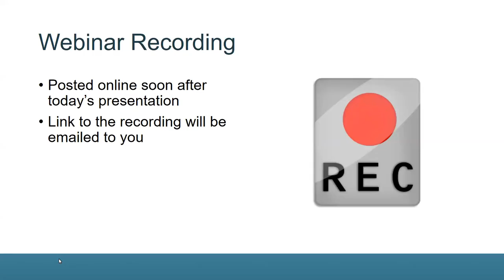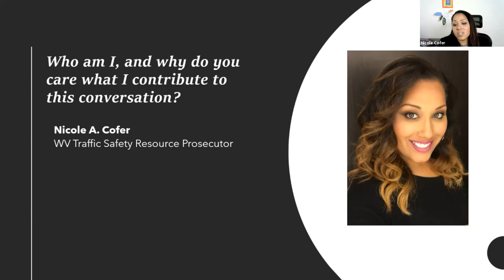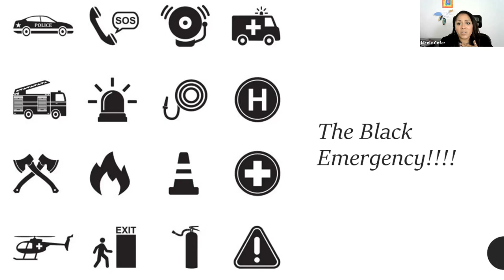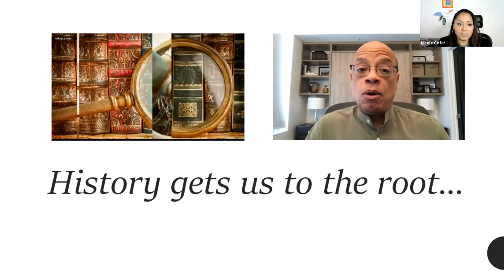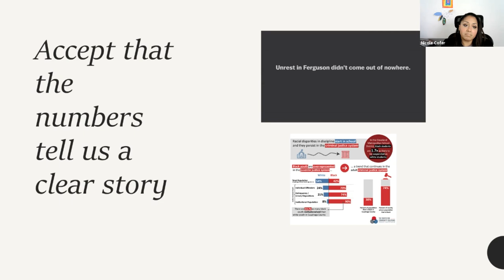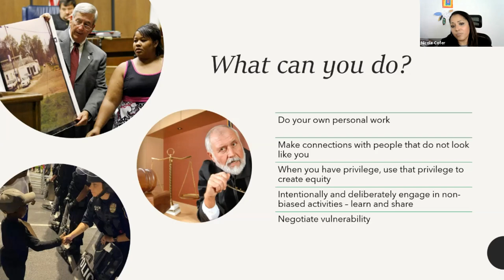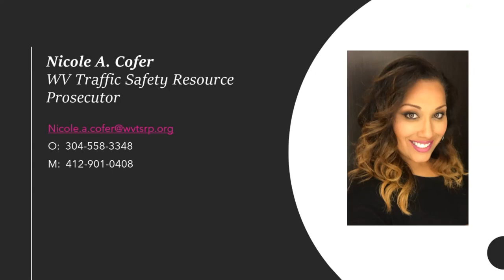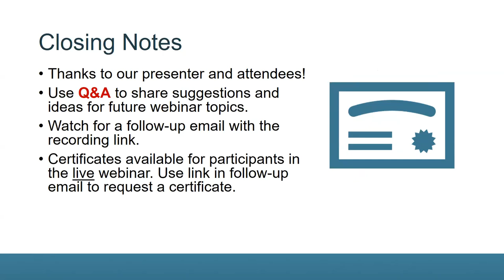The Implicit Four Letter Word: A Scratch on the Surface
During these times of political and social unrest and division in our nation, especially in the law enforcement and prosecution, it is more important than ever that we all look inward to be cognizant of our own internal beliefs and biases. The purpose of this presentation is to recognize the intersection of personal bias, privilege and how they can affect the way that we administer justice.

Presented by:
Nicole Cofer
West Virginia TSRP